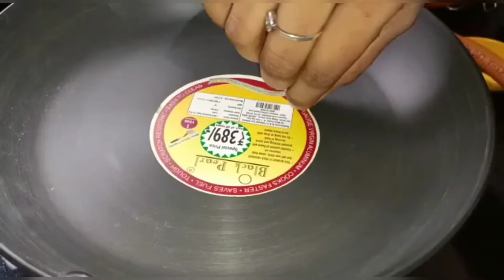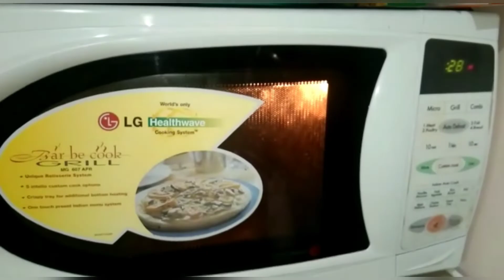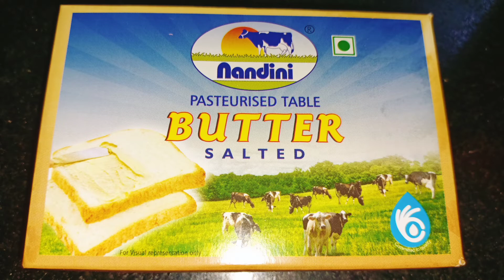கட்டாயம் தெரிந்து கொள்ள வேண்டிய சமையல் டிப்ஸ் | Samayal Tips | Kitchen tips | Sayamal Kurippu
tamil

smart homemaker|best home maker videos|time saving tips|cleaning|cleaning tips|cleaning video|motivation cleaning|motivational cleaning|motivational kitchen cleaning

kitchen tips, kitchen tips malayalam, kitchen tips in tamil, kitchen tips പഞ്ചസാരയില് ഇനി ഉറുബ് വരാന്പോന്നില്ല തക്കാളി ഇനി ഒരിക്കലും കേട് വരില്ല, kitchen tips and tricks, kitchen tips ഇതു പോലത്തെ കുഞ്ഞു അറിവുകള് നിങ്ങളെ വീട്ടില് സ്റ്റാര് ആകും, kitchen tips very much useful അടുക്കളയിലെ പൊടിക്കൈകൾ indus lifestyle, kitchen tips fish clean ചെയ്യാനും സൂക്ഷിക്കാനും എളുപ്പവഴി മത്തി smell ഒഴിവാക്കാം കണ്ടു നോക്കൂ